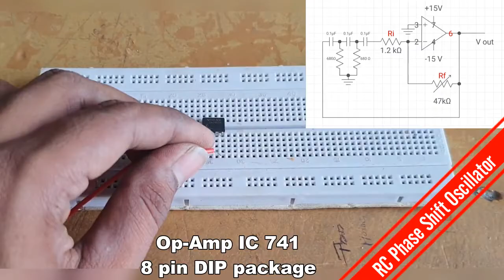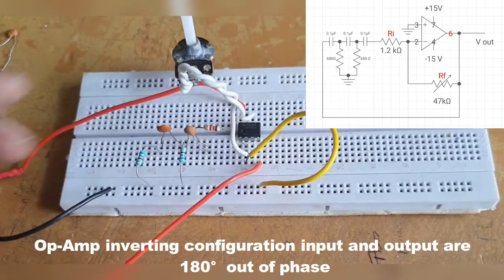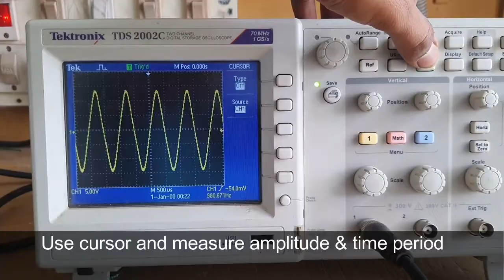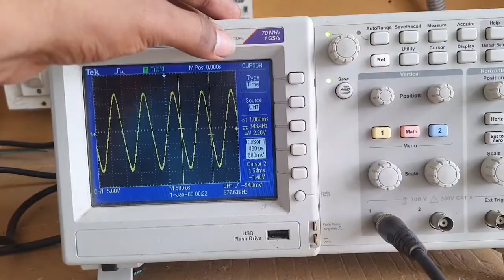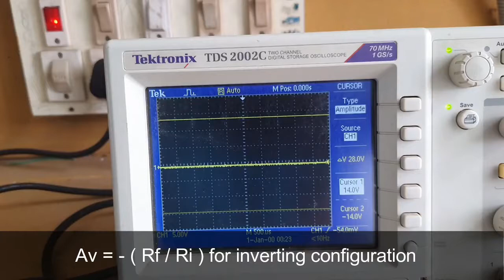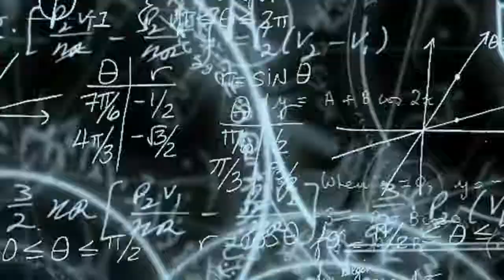Op-Amp RC Phase Shift Oscillator | Circuit Diagram | Breadboard Wiring | Diploma | BTECH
RC Phase Shift Oscillator | Using Op-Amp | 741 IC | Linear Integrated Circuits Lab Experiments.Engineering | Diploma Polytechnic Students

Aim: To Design and setup a RC phase shift oscillator using Op-Amp 741 and (i) Plot the
output waveform (ii) Measure the frequency of oscillation

Equipments/Components
Sl. No. Name and specification Quantity
1 Dual Power Supply +/-15V 1
2 Resistors 5
3 Capacitor 0.01μF 3
4 IC μA 741 1
5 Oscilloscope 1
6 Bread board 1
7 Connecting wires and probes As required

Principle:
RC phase shift oscillator uses op-amp, in inverting amplifier
mode and the circuit generates its own output signal. It consists of an op-amp as an amplifier
and 3 RC cascaded network as the feedback circuit. Since the op-amp is used in the inverting
mode, any signal that appears at the inverting terminal is shifted by 1800 at the output. An
additional 1800 phase shift required for oscillation is provided by the cascaded RC network.
Thus the total phase shift around the circuit is 3600 or 00 . At some specific frequency, the
phase shift of the cascaded RC network is exactly 1800 and feedback factor is 1/29. If the
gain of the amplifier is 29, the total loop gain of the circuit becomes 1. The circuit will
oscillate at this specific frequency and is given by
f = 1/(2πRC√6)

Procedure:
1. Check the components.
2. Setup the RC phase shift oscillator circuit on the breadboard and check the
connections.
3. Switch on the power supply.
4. Observe output voltage on oscilloscope.
5. Draw the waveforms on the graph.
6. Measure the frequency of oscillation .

Design:

f = 1/(2πRC√6)
Let f = 1 KHz, and C= 0.1μF
R = 680Ω
Gain = 29
Rf/Ri = 29
If R1 = 1.2KΩ ; Rf  Use 47KΩ pot

Observations:
Measured frequency of oscillation is =?